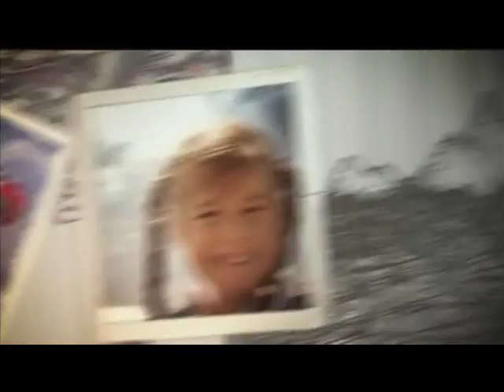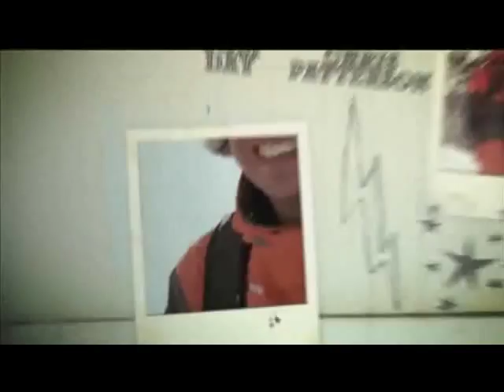Warren Miller's Children of Winter Intro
Intro to Warren Miller's Children of Winter
ill put up the rest of the movie in different parts later
Song: Bodysnatchers
Artist: Radiohead